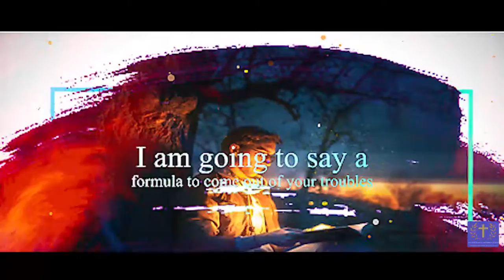New Jesus status | Hindi Christian Status | Masih WhatsApp status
Formula For Blessing | New Jesus status | Hindi Christian Status | Masih WhatsApp status  :: TTC Media Ministries :: Gospel Status |

Hindi Christian WhatsApp Status Video-  is a new Hindi Christian Status Video,

About :  Give, and it will be given to you.  (Luke 6 : 38)

✦✦ RECOMMENDED VIDEOS ✦✦